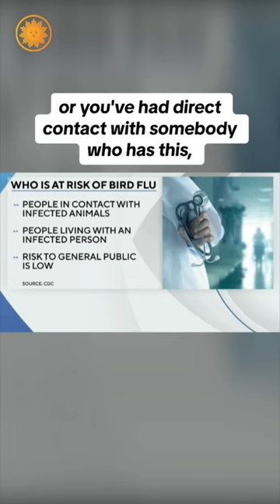Human contracts bird flu for second time in U.S. history